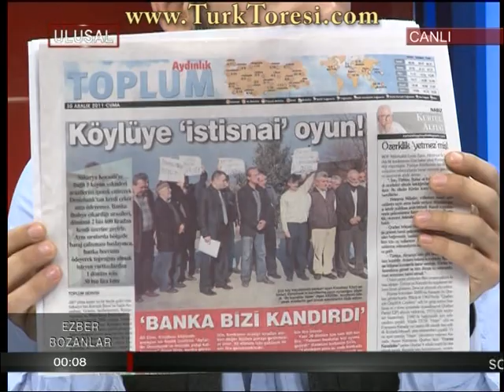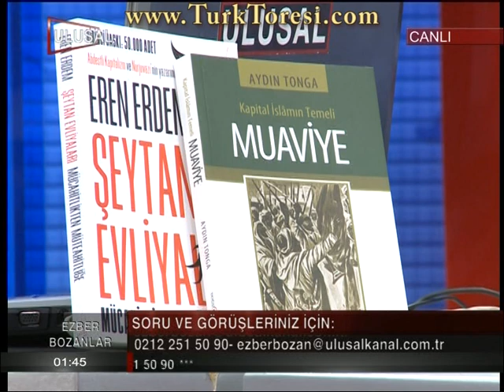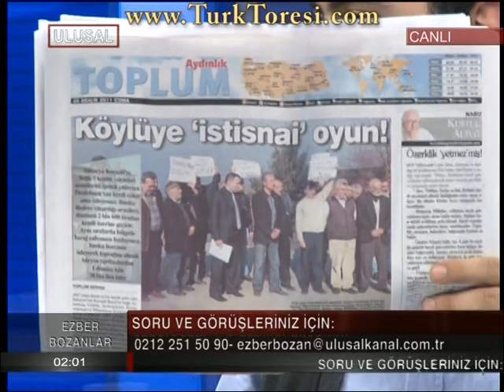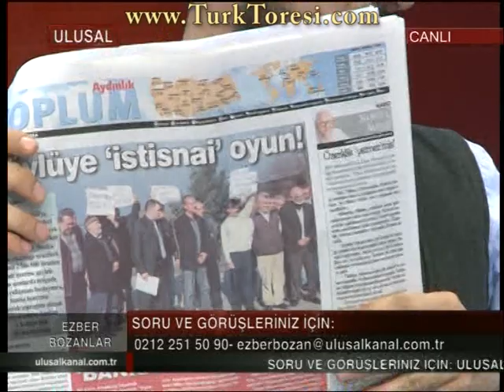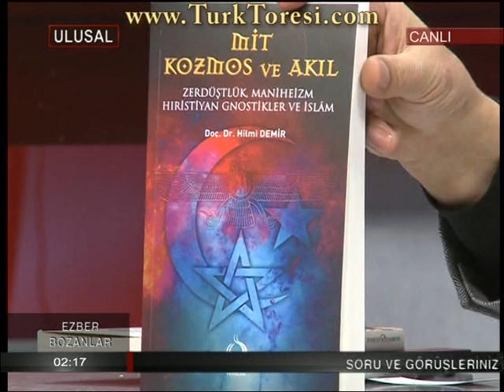Eren Erdem İle Ezber Bozanlar - 30 aralık 2011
Konuklar:

-Yılmaz Yunak
-İbrahim Horuz

Konular:

-İslam'da Sahabeler

Video Kalitesi: HQ(Yüksek Kalite)